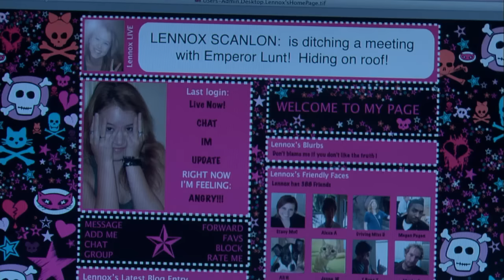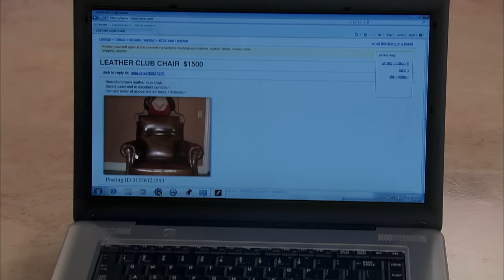[NEW] Melissa & Joey 2024 😂 | S01: Ep1-4 | Moving On | Full Episodes 2024 HD #720